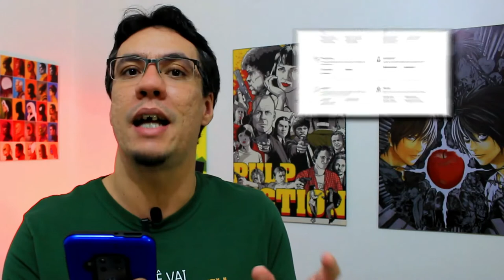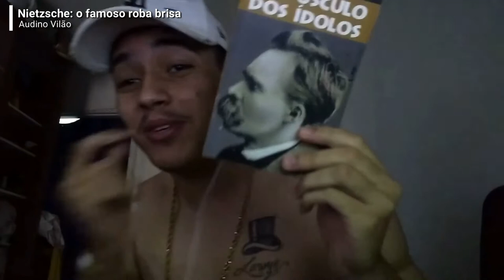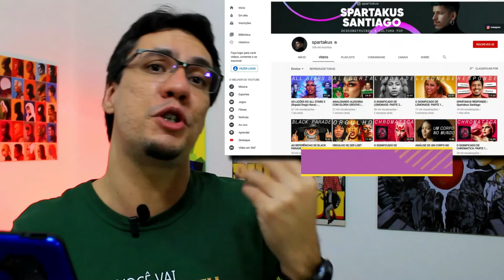Filosofia na Rede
Iribarne que canais você indica? Essa é uma pergunta que ouço muito, então senta se acomoda e vem comigo que a lista e extensa e sortida; pront@s? Então.. Simbóra!

Se liga só em uma amostra do cardápio de preparei pra vc!

@Natasha - Redemunhando
@Isto não é Filosofia
@Clio: História e Literatura
@Se Liga Nessa História
@ANPOF Oficial
@Audino vilão
@The School of Life
@Kurzgesagt – In a Nutshell
@Gabi Oliveira
@Filodoxia _Prof.Iribarne

E mais...Vem!

Edição: @talesbarradas
Criação, presentação e finalização: @filodoxia_prof.iribarne

LINKS UTILIZADOS/ÚTEIS

Filosofia na Sala de Aula UNIRIO / @sofianasaladeaula/Instagram (+ Facebook e blog)

Rafael Lauro e Rafael Trindade/ Razão Inadequada / @arazaoinadequada / Imposturas Filósoficas (podcast)